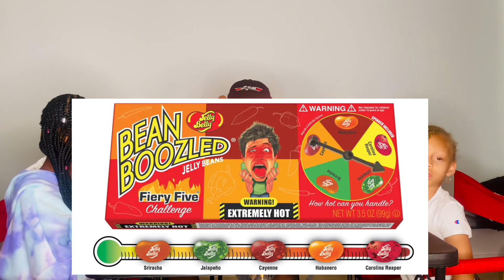We Did The Bean Boozled Challenge!!!! (Nieces)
Me and my nieces did the bean boozled Challenge. This video was originally was a 2 part video but the audio on the 2nd part was screwed up due to the A/C being too loud in the background.